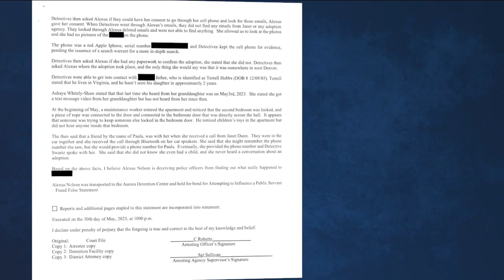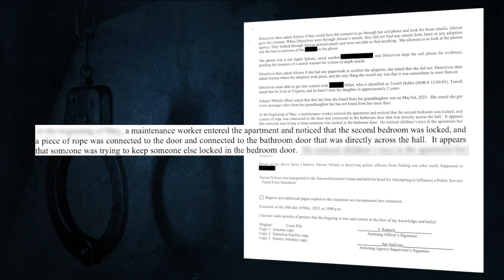Human remains found in woman's Aurora apartment amid search for missing child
Amid a search for a missing 5-year-old, a woman faces a charge of child abuse resulting in death after human remains were found in her Aurora apartment, police announced Thursday afternoon.